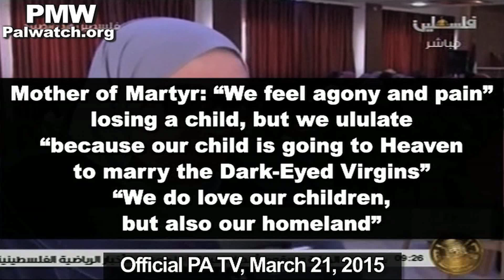Mother of Martyr: We ululate since “our child is going... to marry the Dark-Eyed Virgins”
A Martyr’s mother: "We say ‘praise Allah’ for everything. It's our duty to give ourselves and our children [to the cause]. Praise Allah, it's true that this hurts and that we feel agony and pain. Today, every day and every moment, I miss my son. I'll never forget my son. It's true what they say that we ululate (i.e., make sounds of joy) for our [dead] children because our child is going to Heaven to marry the Dark-Eyed Virgins, Allah willing. May Allah make a dwelling for him in the highest Paradise. It’s not that we don't love our children. We do love our children, but also our homeland. We say ‘Allah willing’ and maintain our resolve..."
General Union of Palestine Workers Widad Manawil: "We tell all women to learn from the resolve of Palestinian women, from the one bidding her Martyr son farewell and the one welcoming her prisoner son with ululations."
[Official PA TV, March 21, 2015]